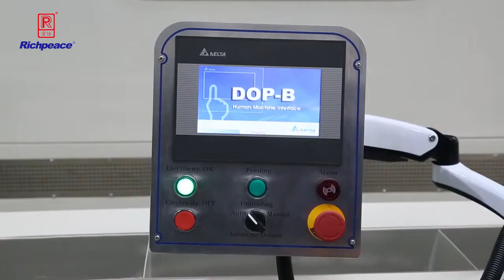Richpeace Down Filling Machine